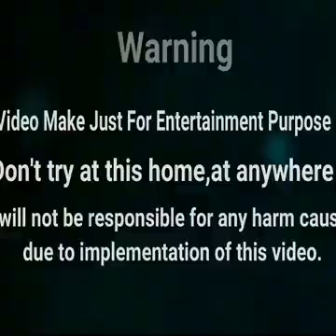new comedy in hindi 😜😜😜😜😜